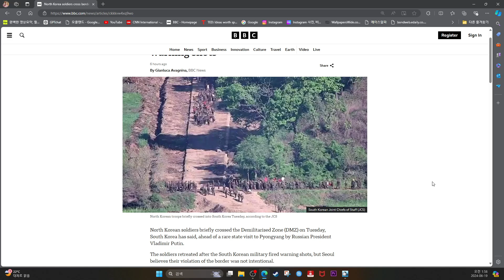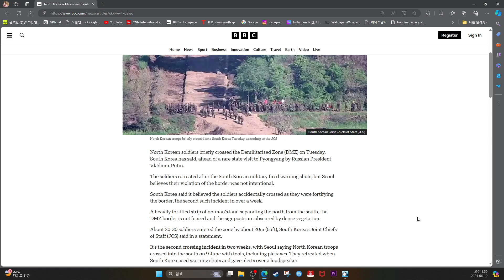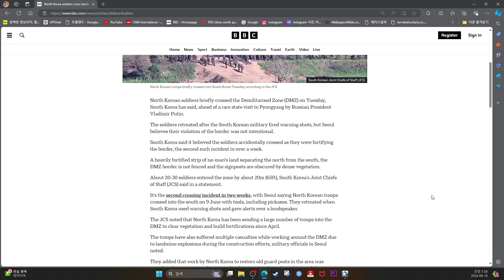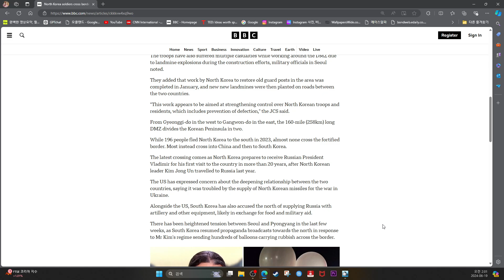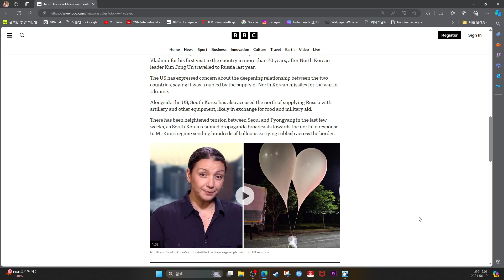NK soldiers cross border prompting warning shots. BBC News.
6 hours ago
By Gianluca Avagnina,
BBC News